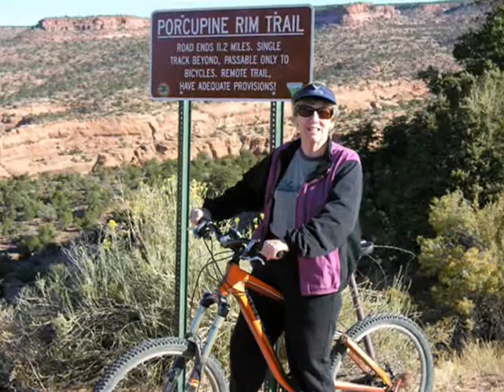Mt Biking in Fruita and Moab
Just our vacation pics of our week of mt. biking in Colorado and Utah with our good friends Eric and Christie.